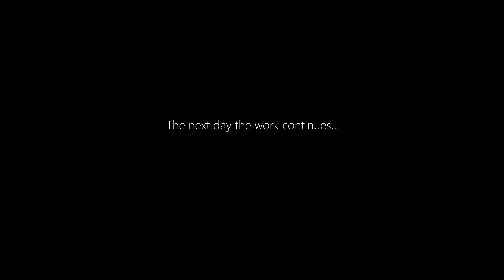Wild juvenile hedgehog builds nest during the day (documentation of a wild hedgehog)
Documentation:
We observed a healthy free-living juvenile hedgehog leaving the nest during the day to search for nest material and expand the nest with it. The hedgehog is healthy and shows normal behavior. The hedgehog is thus preparing for the upcoming hibernation.